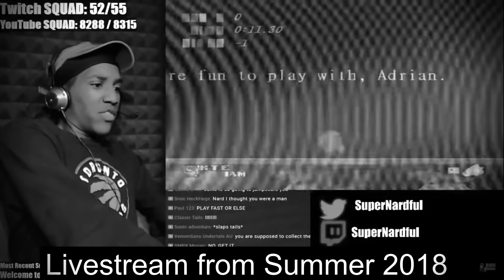Sonic.exe Trilogy (Parts 1,2, and 3) REACTION (from TeenageBratwurst)